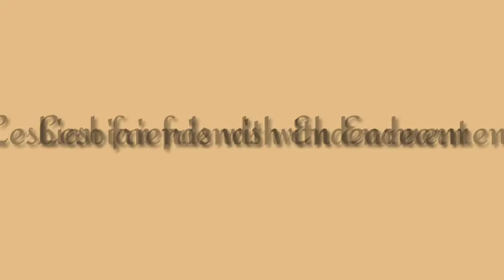A 33rd Birth day Celebration & Greetings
Thank you guys for the LOVE and friendship.

INGAT SA MGA WORK
AND PRAY.